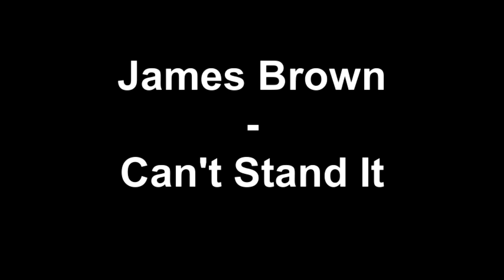James Brown - Can't Stand It (album Hot Pants)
Let's get it on and make it funky.
James Brown with: Can't Stand It.
Taken from the album from 1971 and the cd of 1992.